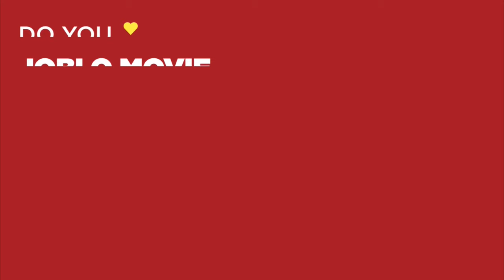THE HURT LOCKER Clip - "What Are We Shooting At" (2008) War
PLOT: During the Iraq War, a Sergeant recently assigned to an army bomb squad is put at odds with his squad mates due to his maverick way of handling his work.

RELEASE DATE: July 31, 2008
GENRE: Drama, Thriller, War
STARS: Jeremy Renner, Anthony Mackie